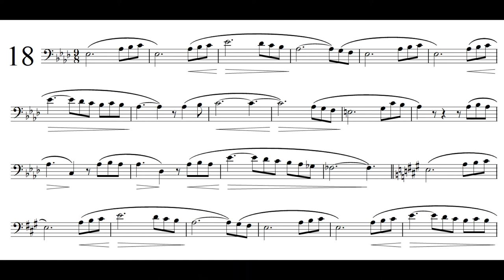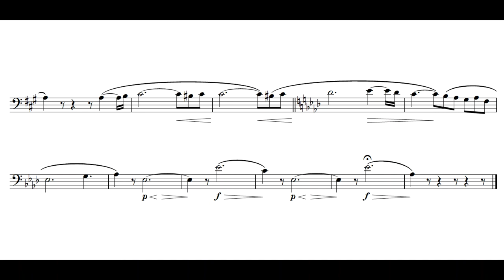Concone 50 No.18 - Solo Bassoon